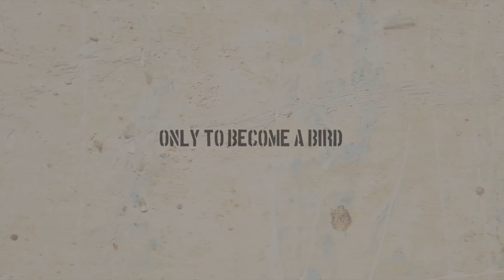Carpinteros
2017. Julián encuentra una razón para vivir en el último lugar que imaginaba: la cárcel de Najayo. Su romance con la interna Yanelly debe desarrollarse por un lenguaje de señas creado por los internos de cada centro: el carpinteo que va desde una ventana de Najayo Hombres al patio de Najayo Mujeres. Julián debe mantener la relación escondida de Manaury, un hombre
muy peligroso que también “carpintea” con Yanelly.

Dirección
José María Cabral

Guión
José María Cabral

Producción
Maria Jose Ripoll
José María Cabral

Cinematografía
Hernan Herrera

Sonido
Denis Godoy

Edición
José María Cabral

Reparto
Jean Jean
Judith Rodríguez
Ramón Candelario